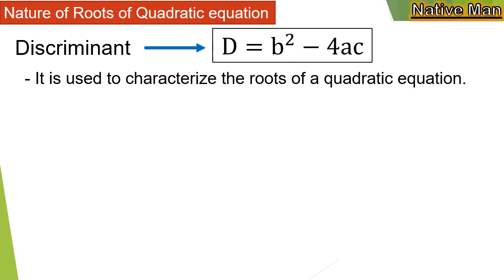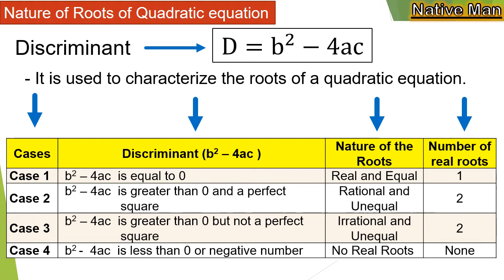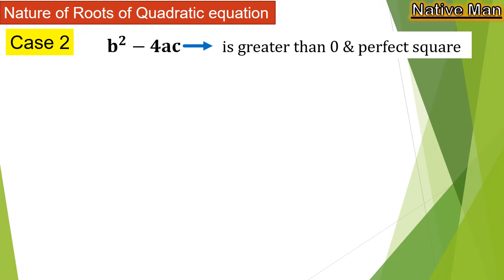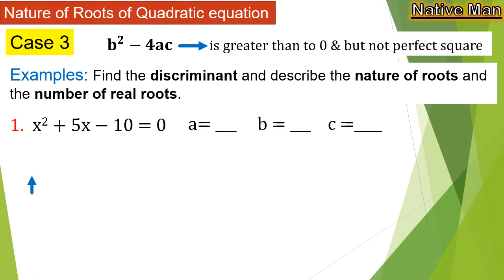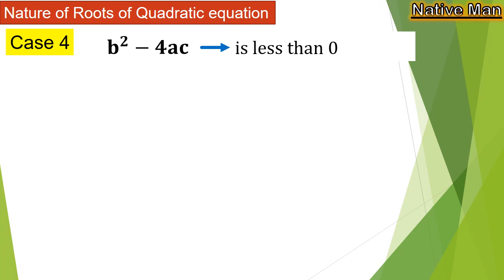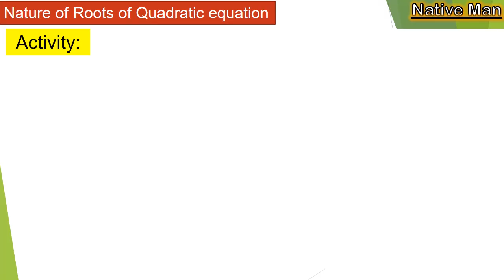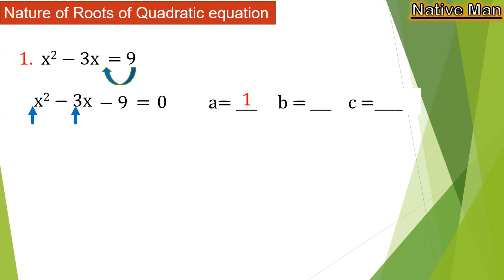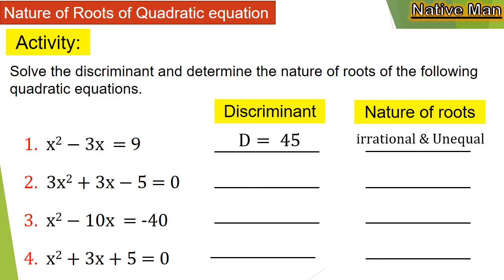[Tagalog] Discriminant of a Quadratic Equation, Nature of Roots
This video lesson discussed how to calculate the discriminant of a quadratic equation and how to determine the nature of roots of quadratic equation.